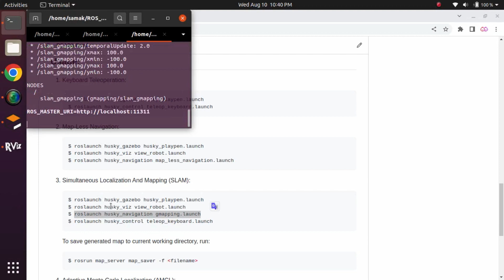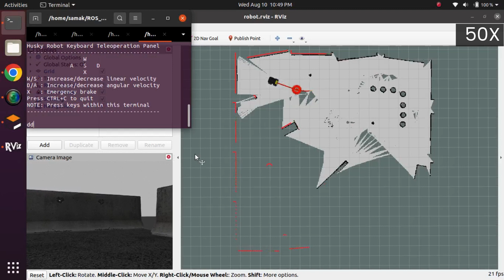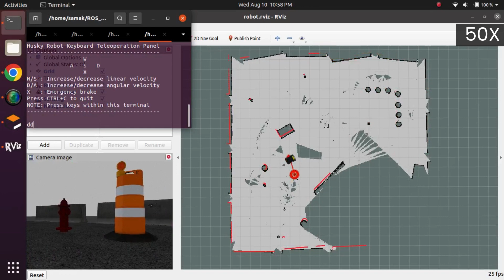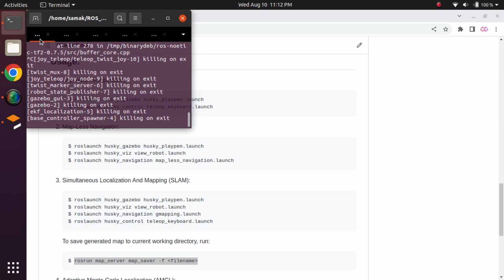ROS | Husky SLAM [Tutorial]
This video demonstrates the simulation of Simultaneous Localization and Mapping (SLAM) of Husky in Gazebo (3D Robot Simulator) using Robot Operating System (ROS).

Husky scans its environment using LIDAR and based upon this laser scan (indicated as red points in RViz) and odometry data, it generates a 2D static map (occupancy grid) of the environment (indicated as gray and black patches in RViz). The map is generated simultaneously as the robot moves through the environment, while localizing itself based on the relative pose of the objects with respect to itself, which is known as SLAM (specifically Gmapping SLAM, in this case).

Specifications:
OS:           Ubuntu 20.04
ROS:         ROS Noetic
Package: Husky